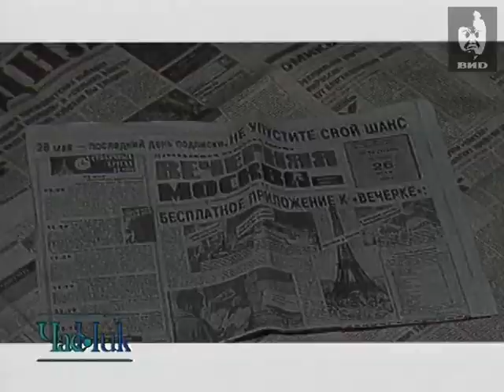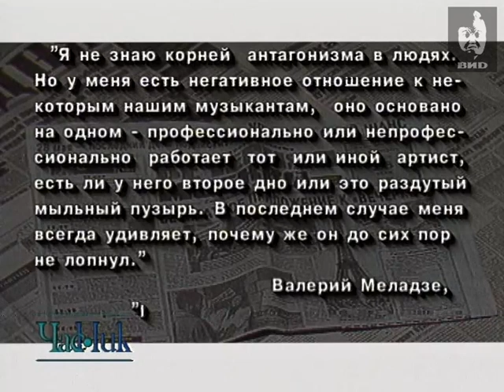Час Пик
Ведущий: Андрей Разбаш.

Персоны:
Меладзе В.Ш. -- певец, телеведущий, музыкальный продюсер, Заслуженный артист РФ, Народный артист Чеченской республики.